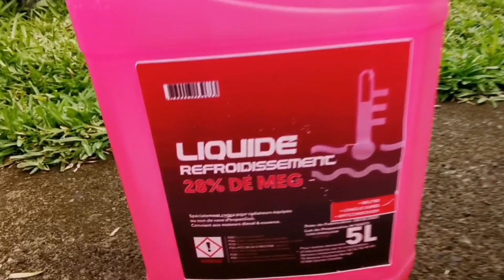Vidange et remplacement du liquide de refroidissement golf 6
Bonjour, voilà une vidéo très rapide pour vous montrer comment faire une vidange de votre liquide de refroidissement.
cette vidéo est faite sur une golf 6 mets la procédure est exactement la même sur l'ensemble des voitures

si vous souhaitez faire un don pour soutenir la chaîne n'hésitez pas il sera le bienvenue.